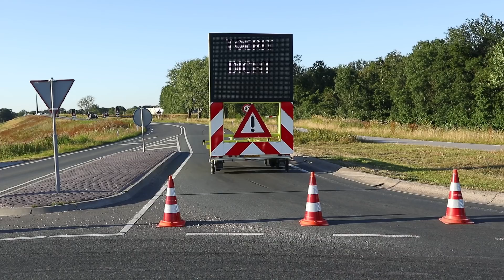Slagbomen brug Burgum weigeren weer dienst